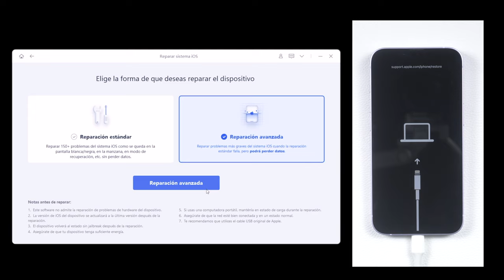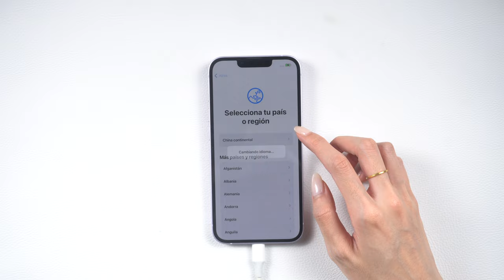Solución a tu Problema: ¿Por Qué mi iPhone se Reinicia Cada 2 Minutos?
En este video, te voy a explicar cómo puedes solucionar un problema que tiene tu iPhone, que es que se reinicia cada 2 minutos.

Programa n°1 de modo recuperación en iPhone (GRATIS) & reparador de sistema iOS/MacOS

⏰ Capítulos:
0:00 Introducción y vista previa
0:16 paso 1: entrar iPhone en modo de recuperación
0:38 paso 2: seleccionar modo de repación